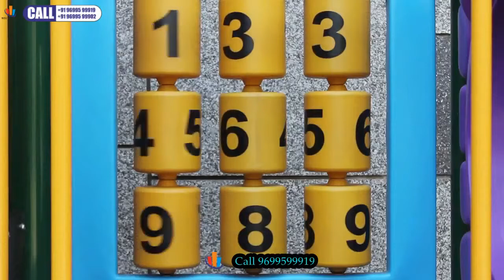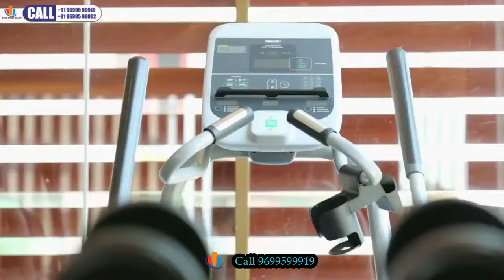Kandivali East-Kalpataru Gardens,2BHK-3BHK 4BH,Kandivali East ,Mumbai